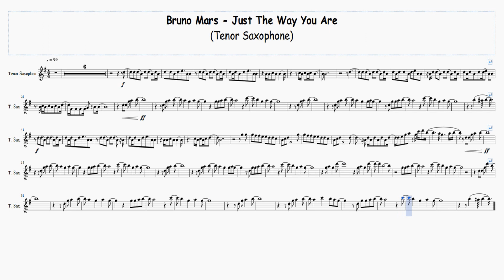Bruno Mars Just The Way You Are - Tenor Saxophone - Free Sheet Music